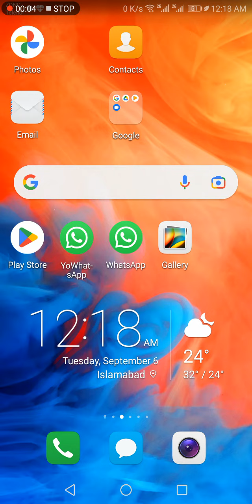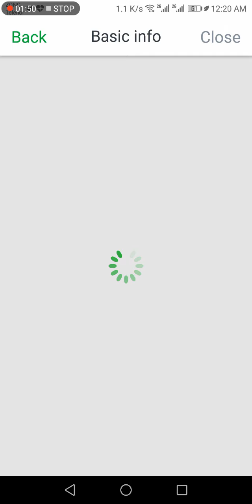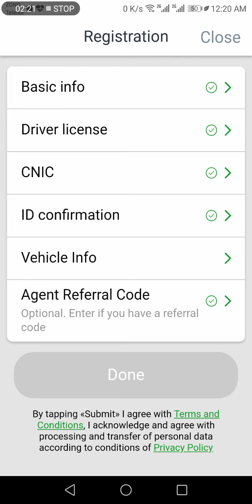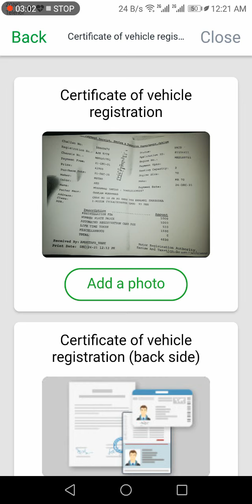indriver bike registration full process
1 - how to pick up a ride with indriver | indriver main sawari ko kese otayen | pick up drop up inDriver
3 - Indriver Driver Training Video | Indriver Me Ride Kaise lein | Indriver Me Ride Lene Ka Tarika